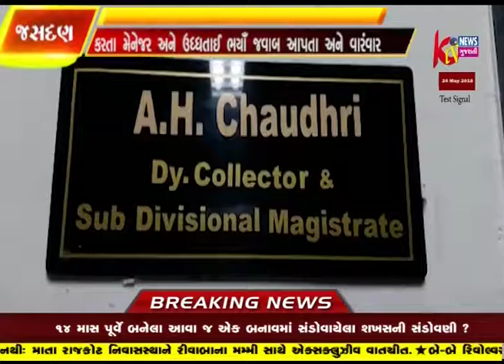SURAT LO FACALTI NA NAVA PARI PATRA NE LAY VIDHARTHI AO MA ROS JOVA MADYO